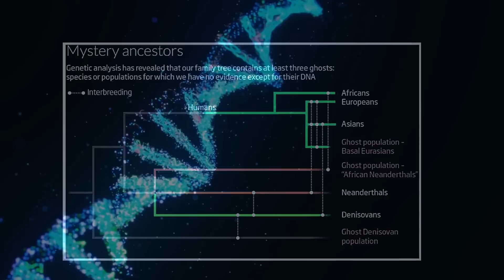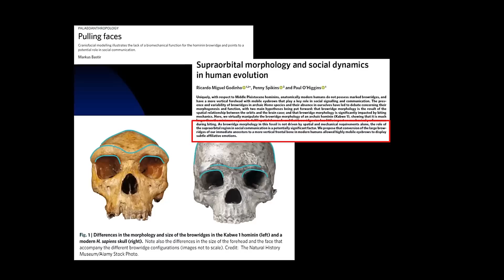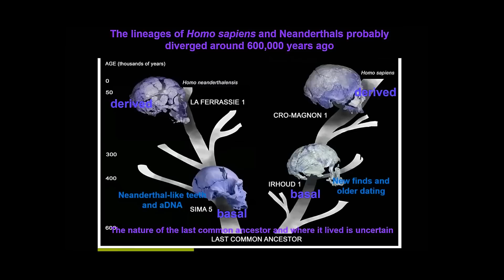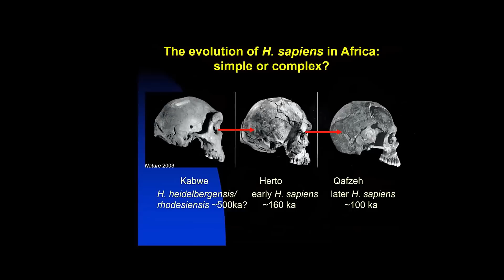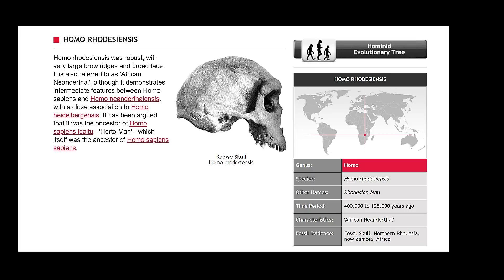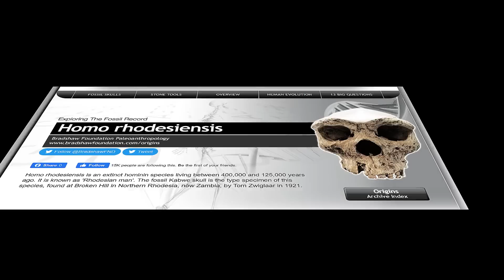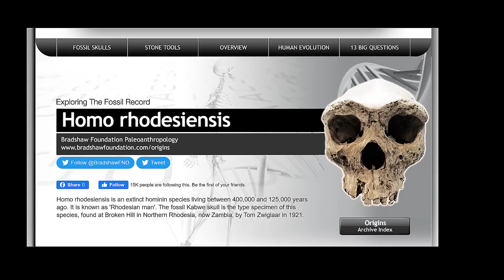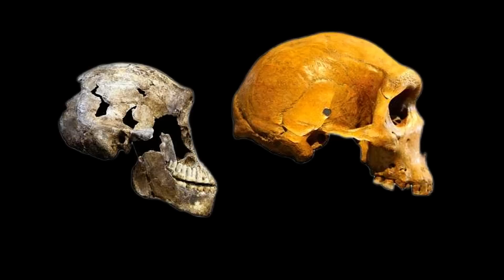Ancient DNA Reveals a Ghost Population of 'African Neanderthals'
In a new study, ancient DNA has revealed a ghost population of African Neanderthals. What this means is that there were more Neanderthals living in Africa than we thought, and they may have even interbred with the ancestors of modern humans!

This study is a big discovery, and it has implications for the genetic history of our species. It also has implications for our understanding of human origins and the evolution of human anatomy. So if you're interested in archaeology or genetics, make sure to watch this video to learn more about it!

This discovery is fascinating, and has a lot of implications for the way we think about Neanderthals and their relationship to modern humans. It's an exciting time to be a researcher in the field of ancient DNA, and we're learning more and more about our ancient ancestors every day!